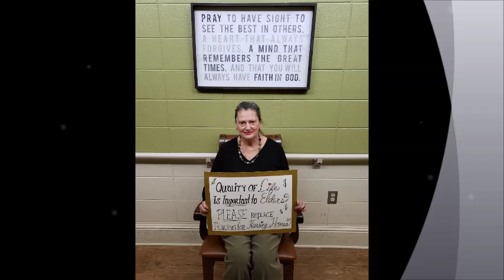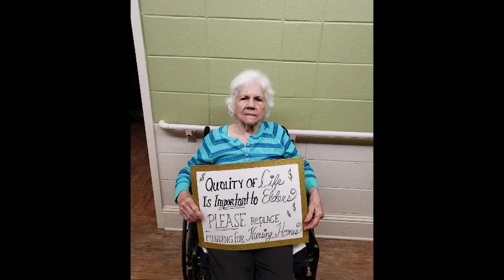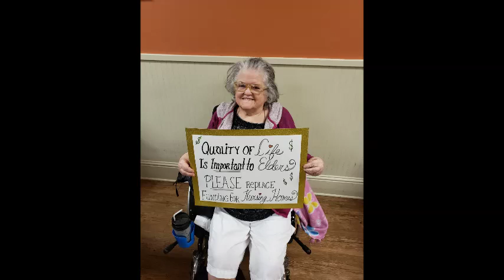Residents Speak Up About Their Need for Medicaid Funding